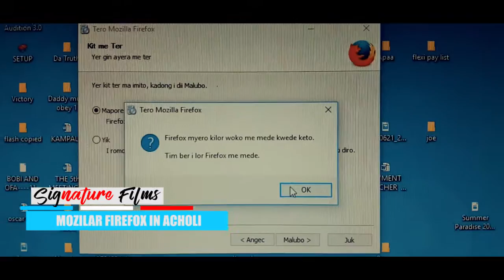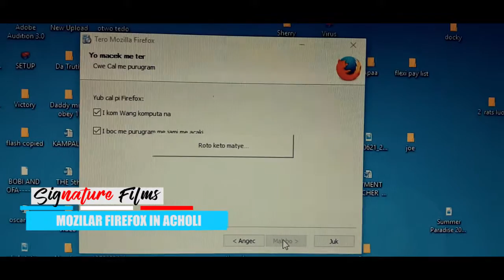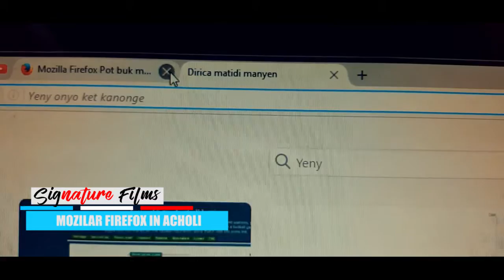MOZILLA FIREFOX IN ACHOLI LANGUAGE [V54]